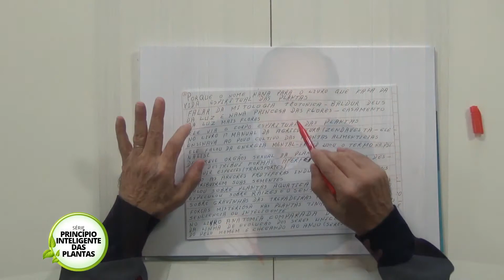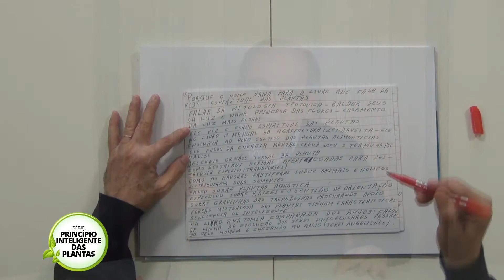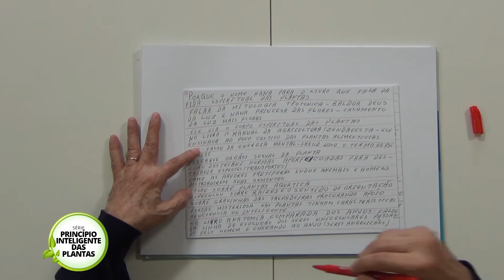09 GUSTAV TEOFOR FECHNER E AS PLANTAS